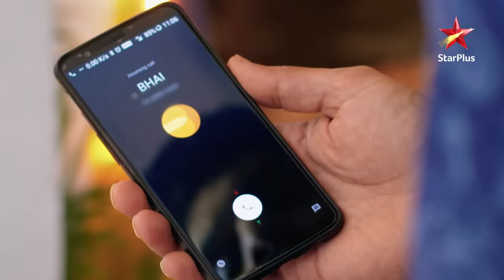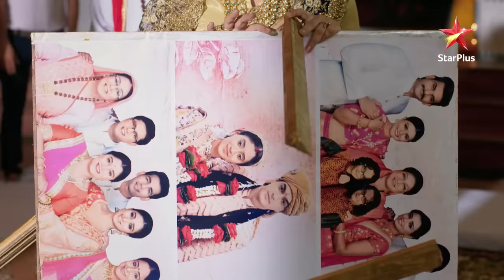Kya Naira aur Kartik ke beech phirse aayegi problem? | Yeh Rishta - Naira Kartik Ka